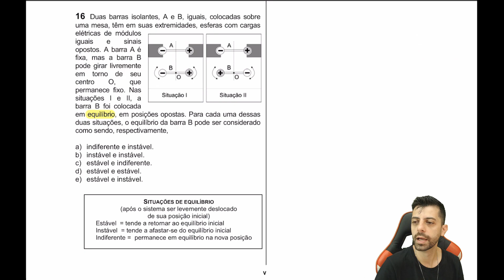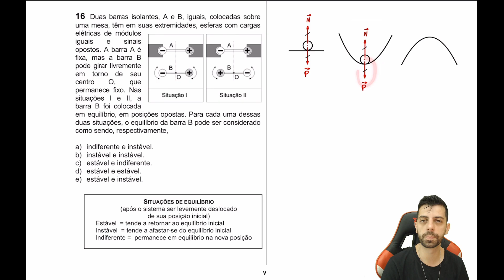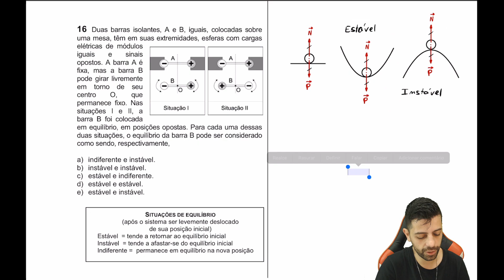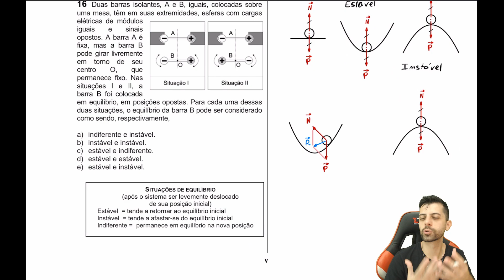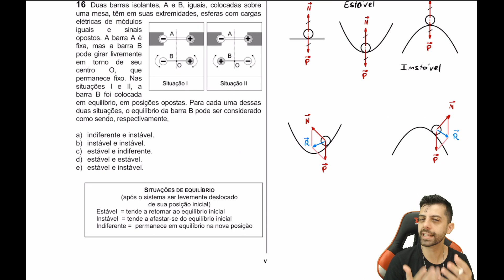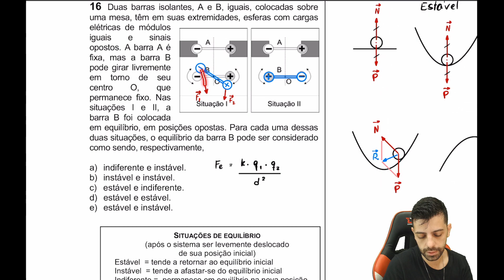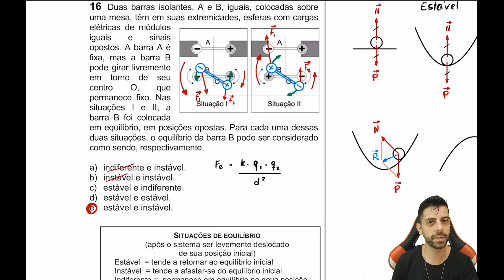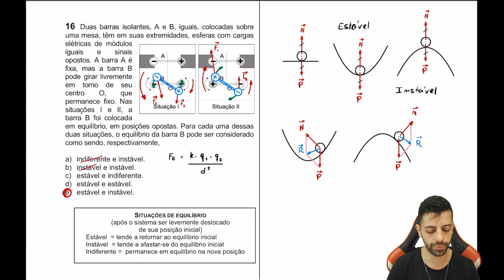FUVEST - Duas barras isolantes, A e B, iguais, colocadas sobre uma mesa...